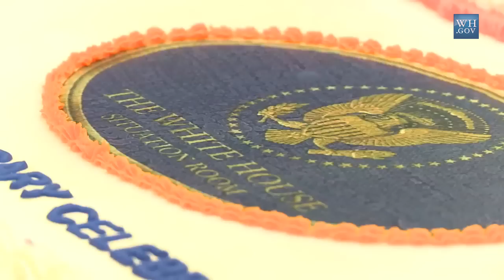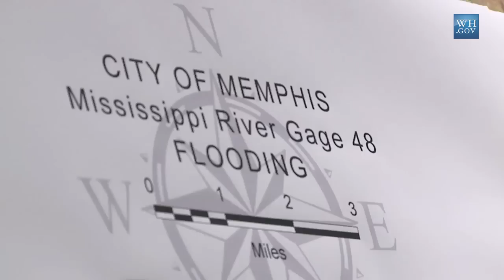West Wing Week: 5/19/11 or "The Commencement at Booker T"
Welcome to the West Wing Week, your guide to everything that's happening at 1600 Pennsylvania Avenue.  This week the President visited flood victims in Memphis,TN before speaking at the Booker T. Washington High School graduation, celebrated the Situation Room's 50th birthday, and gave a speech on the change sweeping across the Middle East and North Africa.